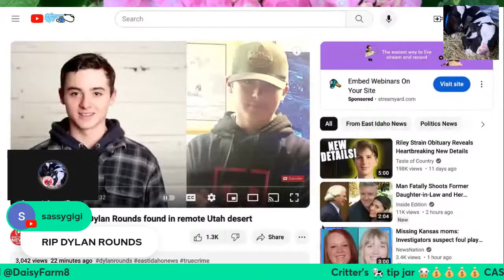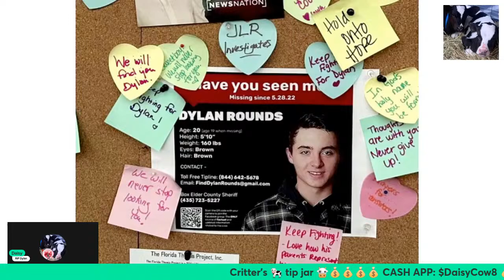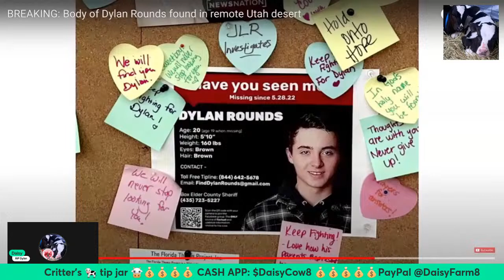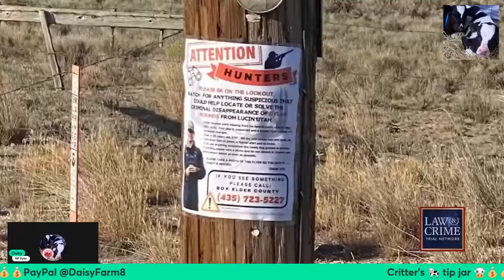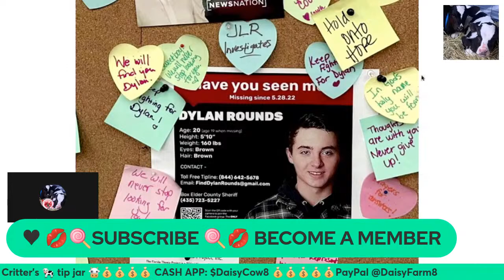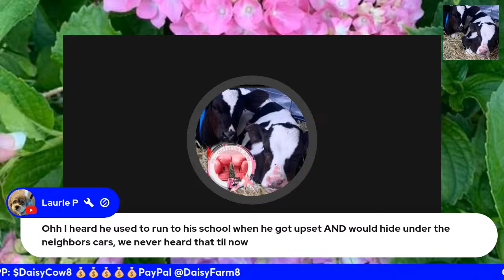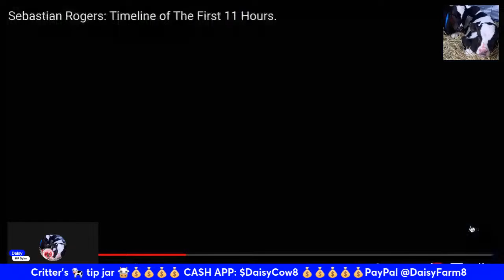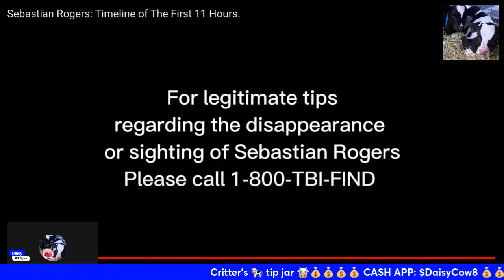Dyan Rounds found. Breaking news